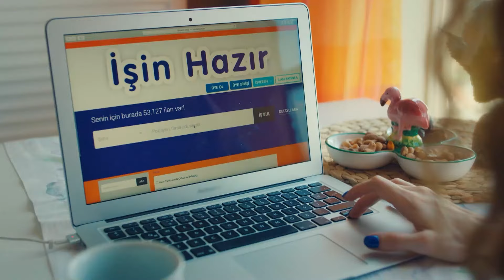أنقذت إيزغي أوزغور من النساء - مسلسل السيد الخطأ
السيد الخطأ الحلقة  Bay Yanlış

"أوزغور (جان يامان) ؛ صاحب مطعم يعيش حياة غنية لكن رثّة، ولا يؤمن بالحب. أما إزعي (أوزغي غوريل) ؛ لقد سئمت من العلاقات الخاطئة و  تبحث عن علاقة مستقيمة تؤدي للزواج. بما أن إزغي غير ناجحة في موضوع العلاقات فهذا جعل أوزغور يسير العلاقة. فتلجأ إزغي للقيام ببعض التكتيكات للحصول على الرجل المعجب به.
ما الذي سيعيشه أوزغور و إزغي في المنازل المجاورة مع مرور الوقت؟"

:ممثلي
جان يامان
أوزغي غوريل
غورغين أوز
فاطمة توبتاش
سيركاي توتونجو
جيمري غوميلي

الإنتاج: غولد فيلم
سيناريو:أسلي زنغين - بانو زنغين تاك
المخرج: دينيز يورولماز
المنتج: فاروق تورغوت
المنسق العام: أحسن توزون بالتيبه
النوع: كوميديا رومانسية